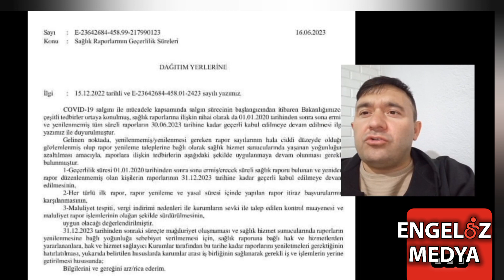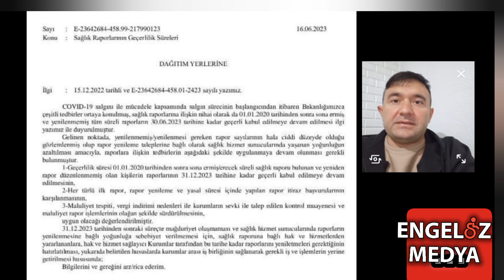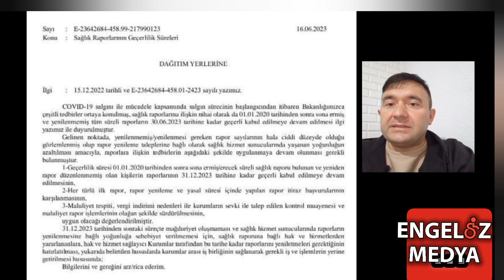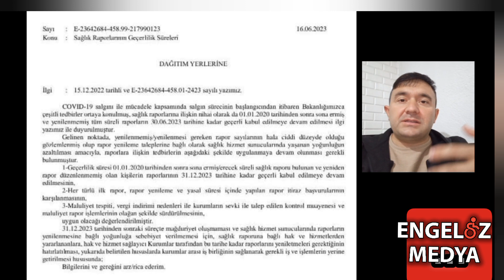ENGELLİ RAPORU SÜRELERİ UZATILDI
Sağlık Bakanlığı, süreli olan Engelli Sağlık Raporlarına ilişkin önemli bir kararı duyurdu. Bu duyuruya göre, süreli engelli raporu olan engellilerin rapor geçerlilik tarihi 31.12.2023 tarihine kadar uzatıldı.

Beğeni ve paylaşımlarla destek olursanız seviniriz. Unutmayın; 'Birlikten Güç Doğar'

Ali Rıza SOYASLAN Kimdir? 4 Aralık 1982'de Kütahya'nın Tavşanlı ilçesinde doğdu. Soyaslan, milletvekili sekreterlik görevlerinde bulundu. Türkiye Beyazay Derneği Tavşanlı Şube, Kütahya Şubeleri Onursal ve Ege-Akdeniz Bölge Başkanlığı yaptı. Soyaslan şu anda Türkiye Beyazay Derneği Genel Merkez Yönetim Kurulu Üyesi, Halkla ilişkiler Tanıtım ve Medya biriminde görevini sürdürmektedir. Engelsiz Medya Platform Başkanı olan Soyaslan'ın, kişisel gelişim alanında 7 kitabı bulunmaktadır. "Engelli Hakları Savunucusu" olan Ali Rıza Soyaslan Kütahya Sivil Toplum Kuruluşları Sözcülük görevinde de bulunmuştur. Soyaslan, sosyal ve siyasi çalışmalarda, aktif olarak yaşamını devam ettirmektedir.